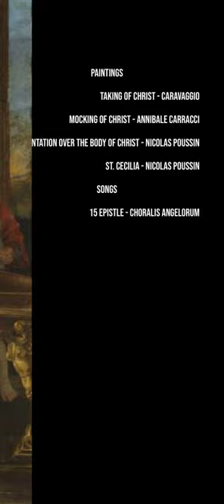Taking of Christ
PAINTINGS:

- Taking of Christ - Caravaggio

- Mocking of Christ - Annibale Carracci

- Lamentation over the Body of Christ - Nicolas Poussin

- St. Cecilia - Nicolas Poussin

  SONGS:

- 15 Epistle - Choralis Angelorum